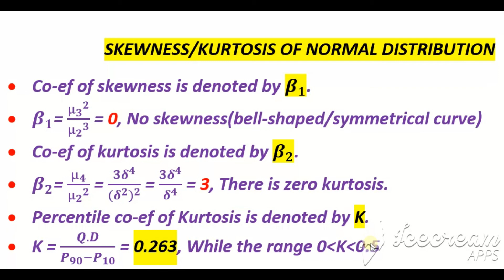Skewness & Kurtosis of Normal distribution🔔🙄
in this video i have discussed the skewness and kurtosis of normal distribution in detail